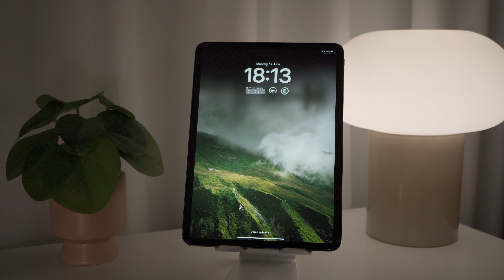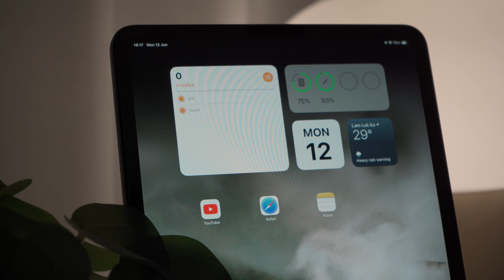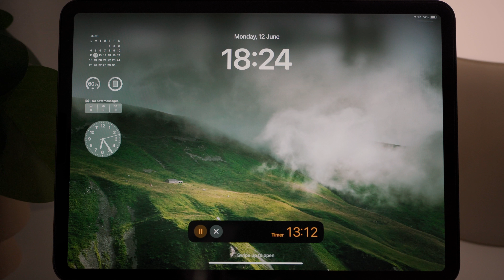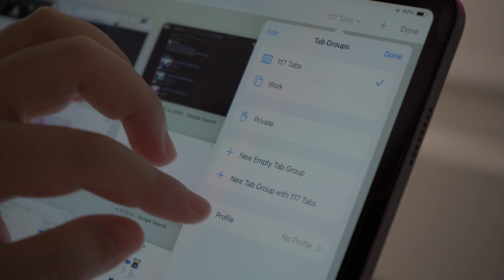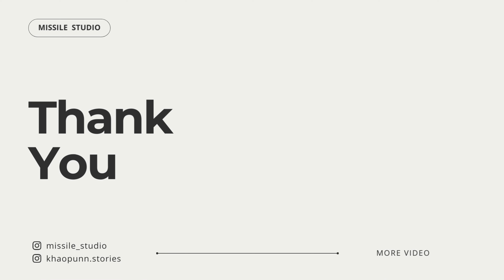 มาอัปเดทฟีเจอร์ใหม่ของ iPadOS 17 กันว่ามีอะไรน่าสนใจบ้าง✨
บอกก่อนนะคะว่าตัวที่ทรายทดลองใช้เป็น Developer beta ไม่ใช่ Stable release นะ เพราะฉะนั้นฟีเจอร์ที่น่าสนใจที่ทรายเล่ามานี้อาจมีการเปลี่ยนแปลง หรือถูกนำไปพัฒนาให้ดีขึ้นอีกในอนาคตก็ได้ ถ้าเพื่อนๆคนไหนมีฟีเจอร์อื่นที่น่าสนใจก็สามารถคอมเมนต์พูดคุยกันได้นะคะ🥰

หวังว่าทุกคนจะชอบคลิปของทรายน้าาา

☁️ 𝐅𝐥𝐢𝐦𝐬
Lens - Sony FE 28-70mm f/3.5-5.6 OSS, Sigma 30mm f/1.4 DC DN

☁️ 𝐒𝐨𝐧𝐠
‘Kimochi’ by FrkA2.
'Summer Night' by l33.mp3